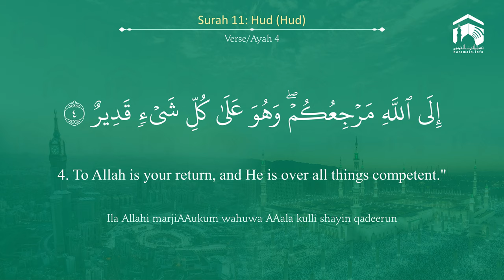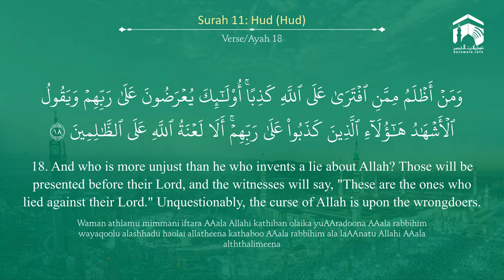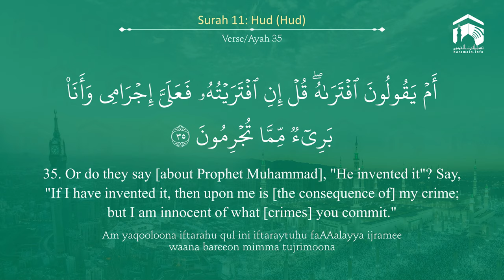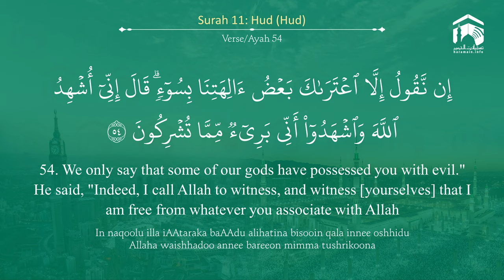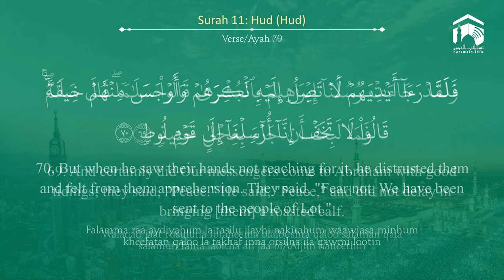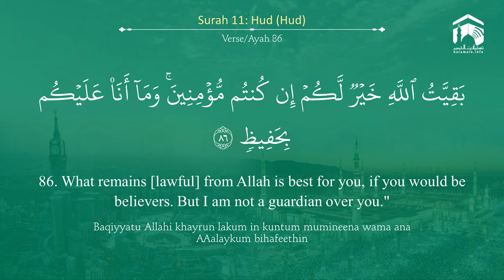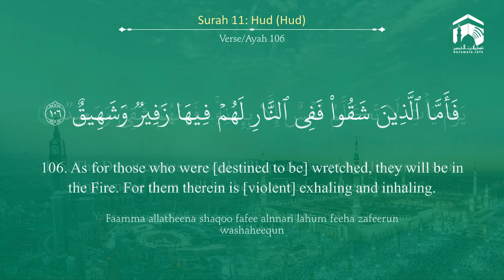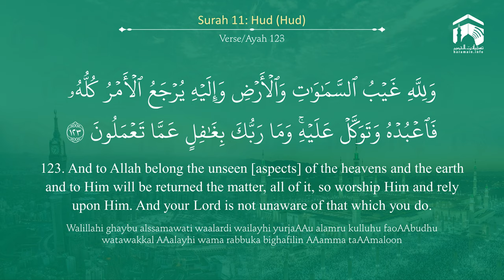Quran 11 Surah Hud سورة هود Sheikh Abdul Muhsin Al Qasim - With English Translation